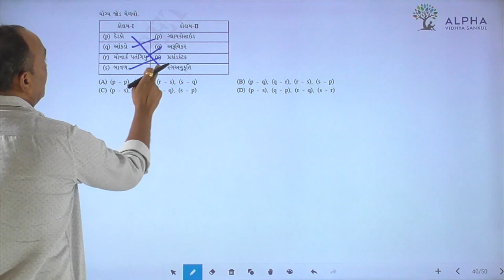Paper 2 | Section A | Que 40 | Biology | Std. 12 | Alpha Vidhya Sankul | in Gujarati by Bhanderi Sir